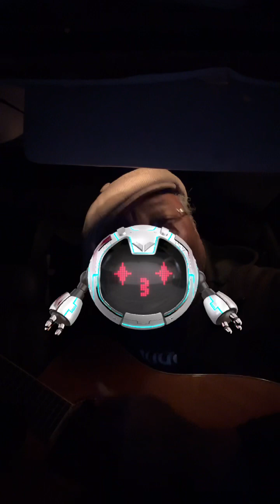Ric’s Blues Room 12.5.23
Tok Live